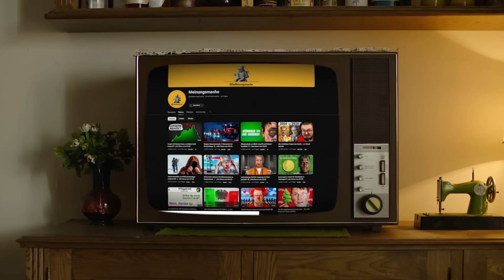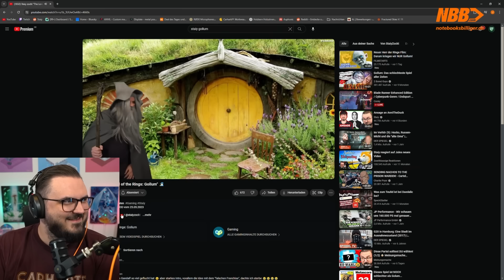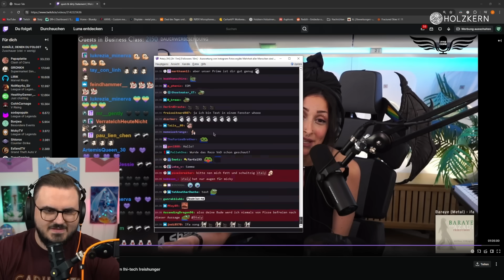NOCH MEHR ANSCHULDIGUNGEN gegen ANNITHEDUCK